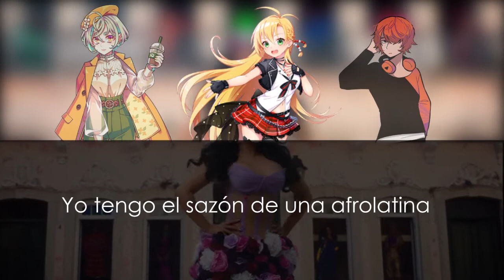【Hiiragi Yuki ・ Tsurumaki Maki AI ・ Ryo】Anitta - Me gusta (Explícito)【Cover Español】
UST: Neeko_06
Instrumental: SongJam: Official Karaoke
VB used:  Hiiragi Yuki (ACE Studio)
                  Tsurumaki Maki AI JPN (Synthesizer v)
                  Ryo Ai (Synthesizer v)